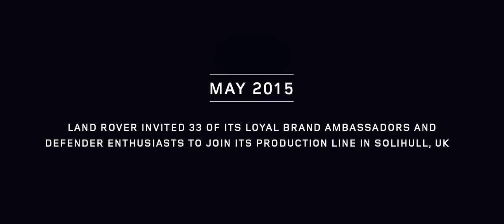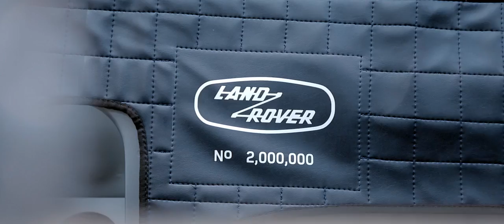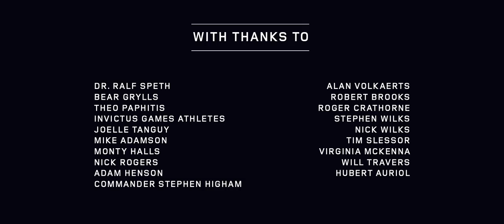Land Rover Defender 2,000,000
Celebrating 67 years of iconic Land Rover production, a unique vehicle has been built to commemorate the UK production of the two-millionth Series Land Rover and Defender.

With a bespoke design and an all-star cast of special guests helping to complete the momentous build, ‘Defender 2,000,000’ has been created to be a fitting tribute to almost seven decades of Land Rover production in the Solihull plant, UK.